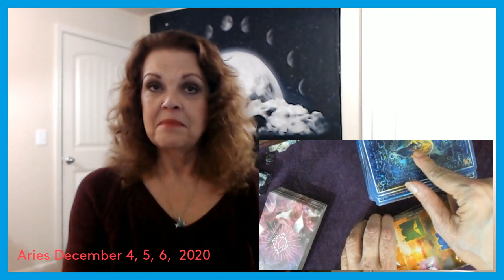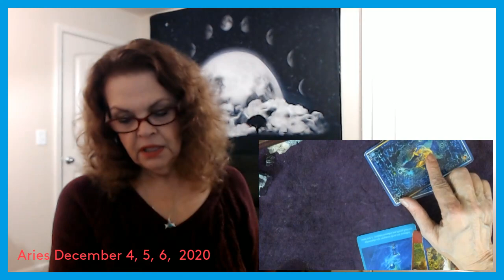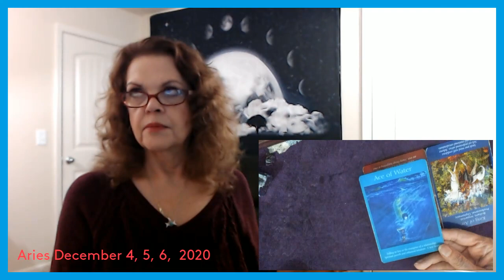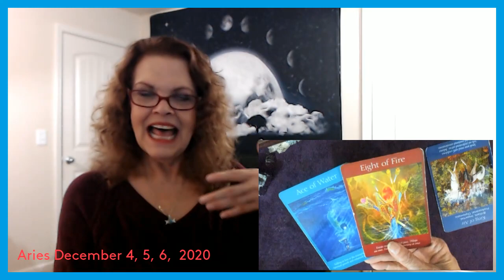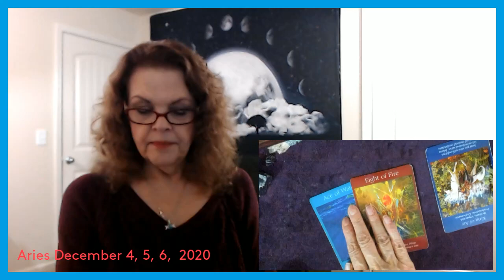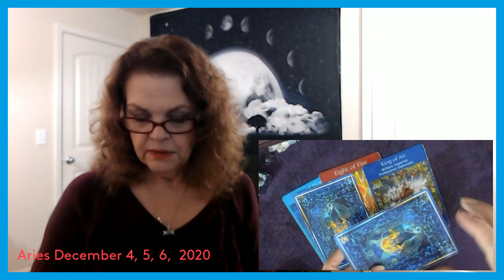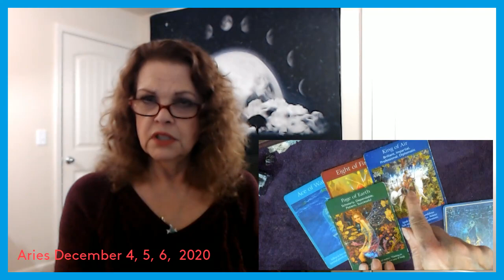Aries December 4, 5, 6, 2020 YOU Get So Close! Believe In YOURSELF!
am an intuitive channeler with a message to give!  I open myself to my Higher Power and receive messages for someone out there!